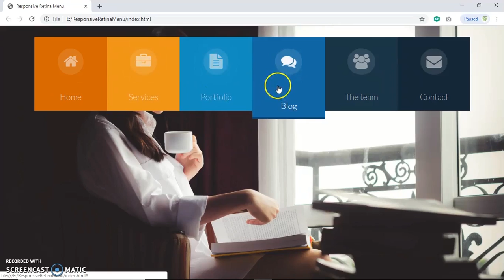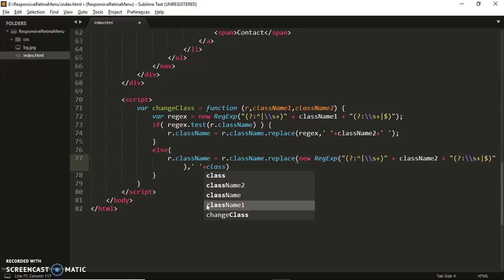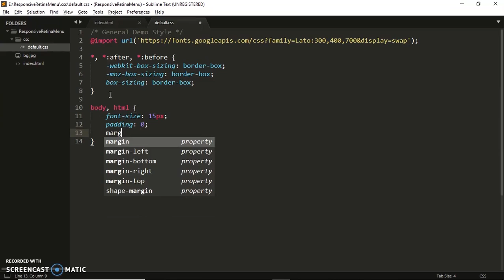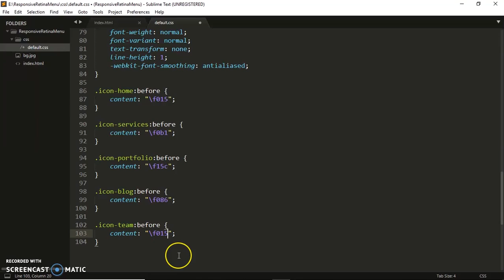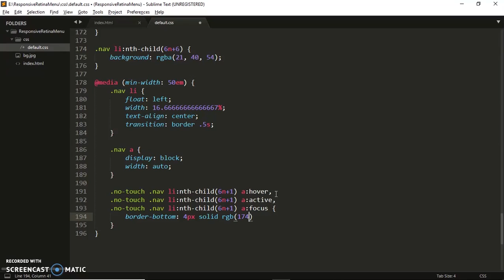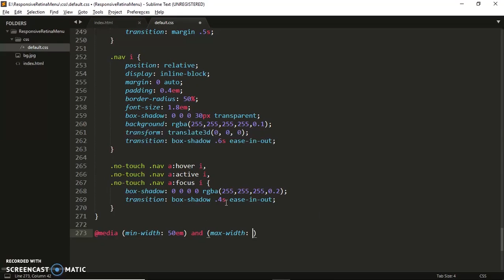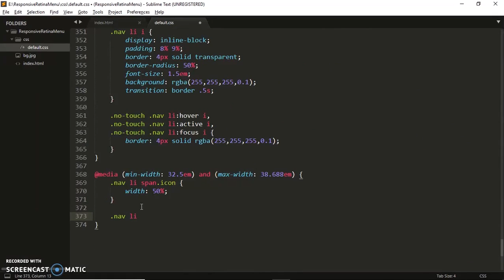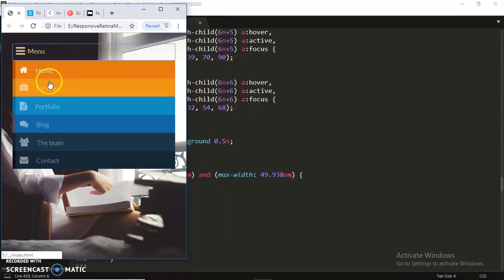Responsive Ratina Menu Bar Html5 CSS3 & Jquery | Responsive Navigation Bar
In this tutorial i wanna show you how to do make Ratina menu bar with html5 css3 and jquery. I hope you like this tutorial.

See More Videos. Go to videos and get all amazing tutorials

Use Background Music:   ♫2 HOURS♫ Best Vexento Mix - NoCopyRight Songs ! ★☆ Music Folder @1_HIGH (No Copy Right)